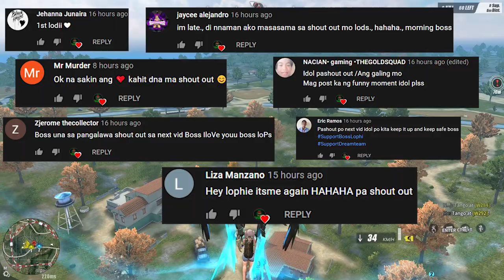ENEMY SPOTTED!! (DUO GAMEPLAY)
Drone is doing it! lessgooo!!the cancerous duo again hahaha

--PC SPECS--
Ram - 64gb

VIDEO EDITOR-
ADOBE PRIMIERE PRO
RECORDER-